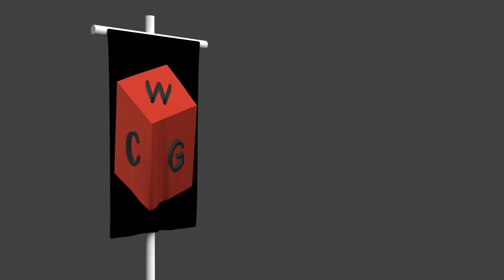Minecraft 2-3 Climbing High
Welcome back to episode 3 of Minecraft with Kmann. Today we raid the end and realize how unprepared I was. Also how time-consuming hunting for elytra is.